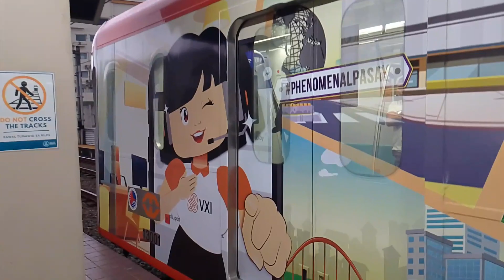🌧️ Rainy Afternoon LRT-1 Trip from United Nations Station to EDSA Station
Stations that I went through in sequence. United Nations, Pedro Gil, Quirino, Vito Cruz, Gil Puyat, Libertad, EDSA.
Recorded on 20 January 2023. Filmed on my Motorola Moto G14.